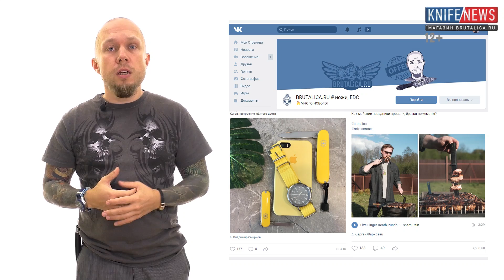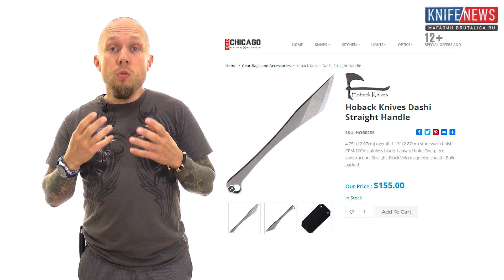Knife News 353 (ножи Муми Тролля и Микки Мауса)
Волшебный скандинав про Муми Тролля, Керамбит-варн-сканди в одном, простая но красивая кастомизация крысы,  Баронг из России и многое другое. Делитесь в ВК.